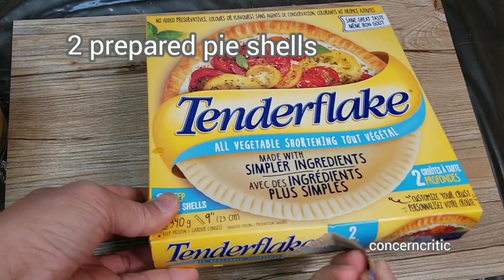How to bake an Organic Pumpkin Pie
How to make pumpkin pie